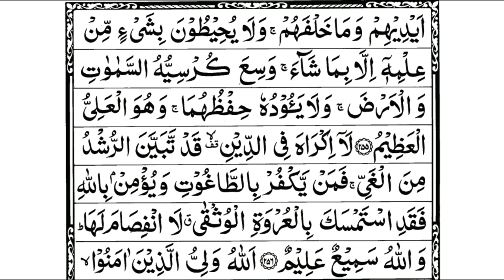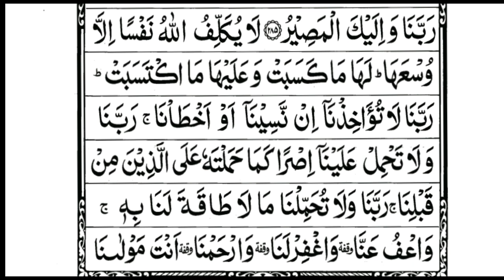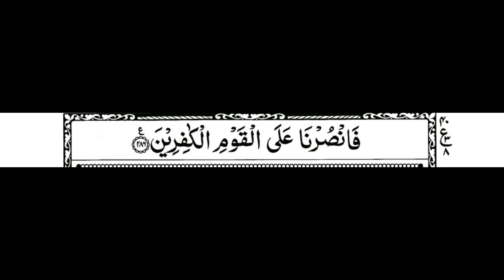Surah Al Baqrah سورہ اَلْبَقَرَة Best against black magic listen daily for protection against evil